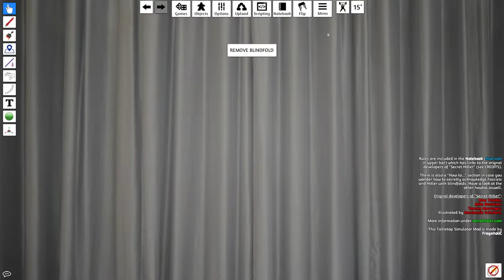That was easy! - Secret Hitler Folge 12 [Deutsch/German]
Eine der beiden Parteien hatte in dieser Runde ziemlich einfaches Spiel. Trotzdem wünschen wir euch viel Spaß bei der Folge :)

Tabletop Simulator
Open World Game von Rockstar Games